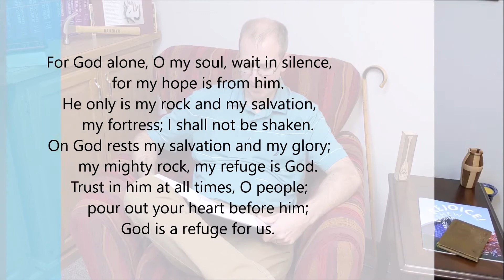Devotions with Pastor Brett - Ep 17